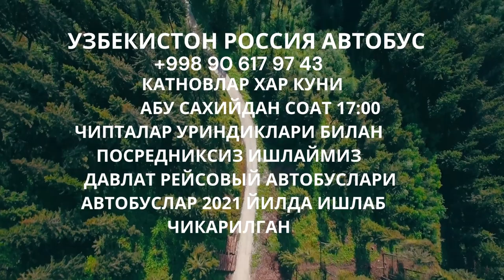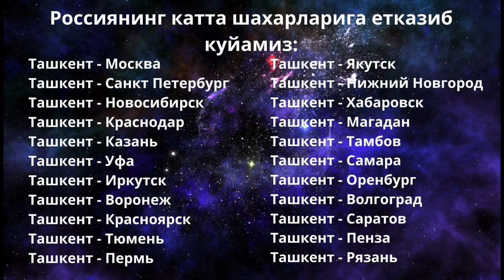Тошкент москва автобус. Ташкент москва автобус - Toshkent moskva avtobus. Tashkent moskva avtobus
Автобус Москвадан Тошкентгача‼️

15 чи июлдан ишни бошладик
Кондиционер бор
Телевизор бор
Туалети бор

Чипта нархи: 6500 руб
Адрес: м. Щелковская